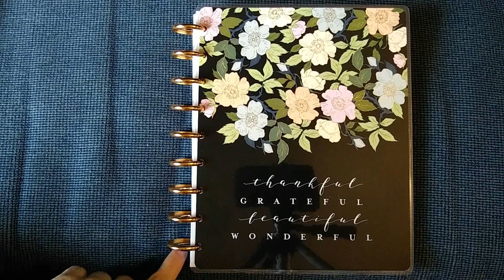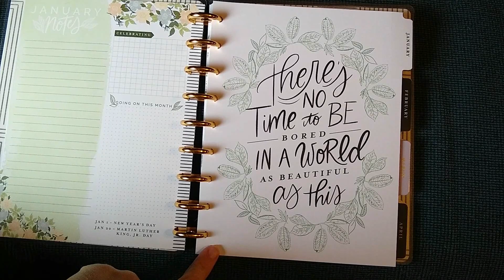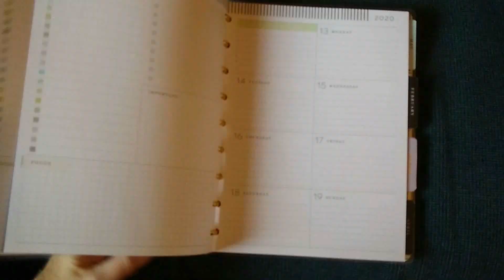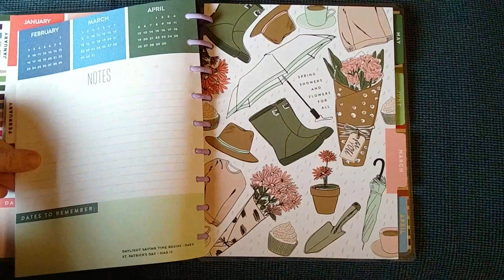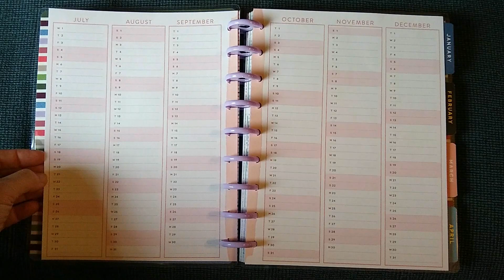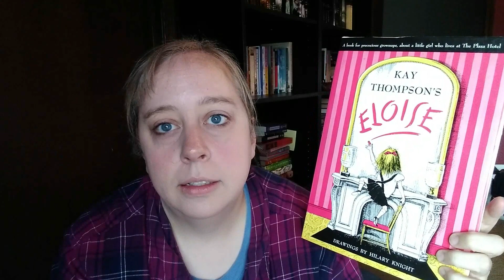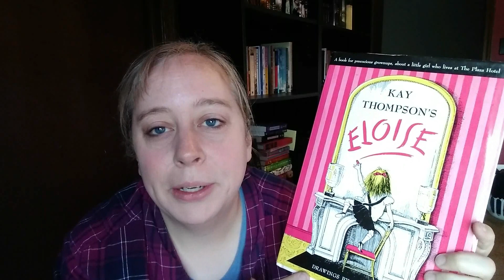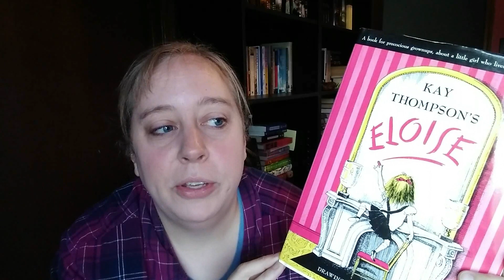Reading Vlog - October 14-20, 2019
I'm back with another reading vlog! It's been a little challenging getting back into a routine of work and adult life but I feel like I'm finally figuring out my schedule and what life is going to look like for the next little bit.